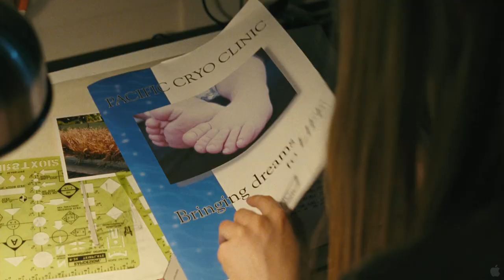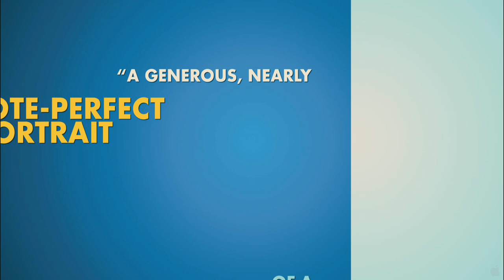The Kids Are All Right - Official Trailer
The Kids Are All Right is the heartfelt new comedy from acclaimed director Lisa Cholodenko, starring Annette Bening, Julianne Moore, and Mark Ruffalo. Two teenaged children (Alice in Wonderlands Mia Wasikowska and Journey to the Center of the Earths Josh Hutcherson) get the notion to seek out their biological father and introduce him into the family life that their two mothers (Bening and Moore) have built for them. Once the donor (Ruffalo) is found, the household will never be the same, as family ties are defined, re—defined, and re—re—defined. The New York Times raves that its "a generous, nearly note—perfect portrait of a modern family," and Entertainment Weekly calls the movie "funny, smart and sexy!"